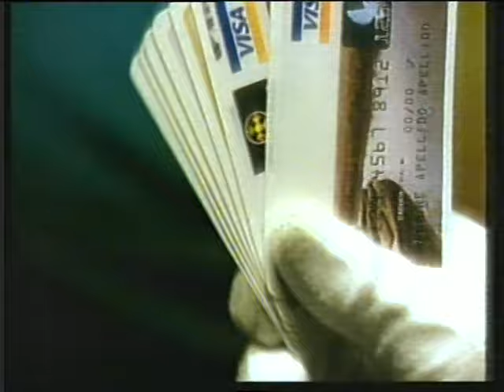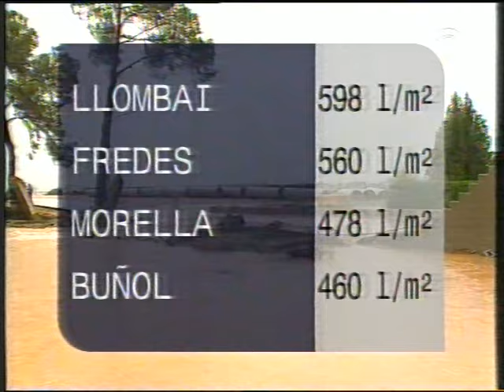RTVV - Canal 9 - Notícies Nou - Lluís Motes / Jordi Payà - 24.10.2000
RTVV - Canal 9 - Notícies Nou - Lluís Motes / Jordi Payà / Núria Pérez-Ves / Jana Sanchis Tronchoni / Carles González / Genar Martí / Carme Alcayde / Sònia Silvestre / Noèlia Chisvert / Francesc Morrió / Gal·la Navarro / Lola Oliver - 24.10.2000